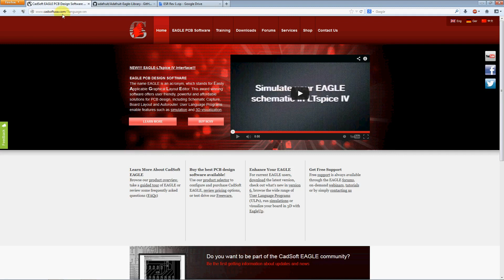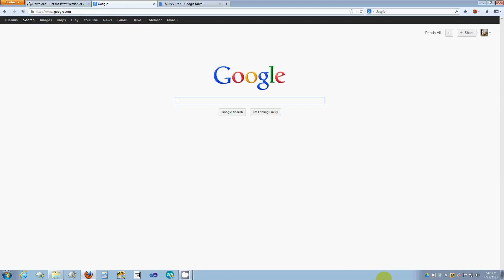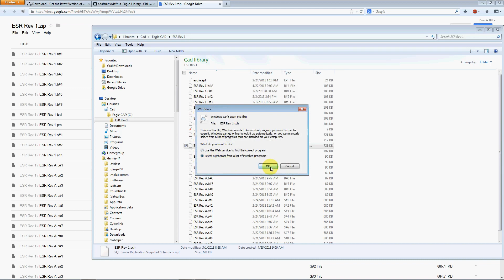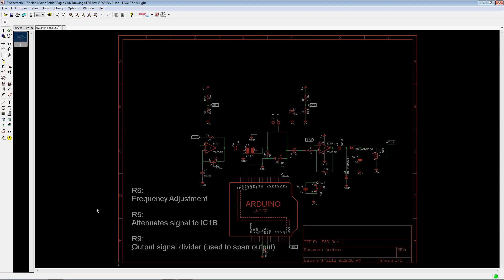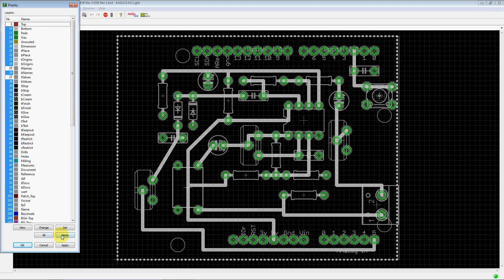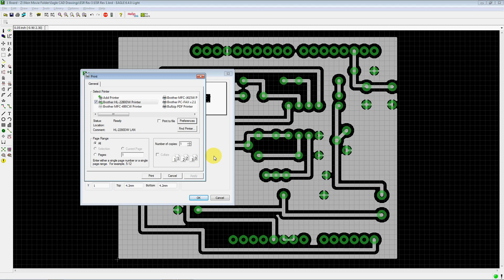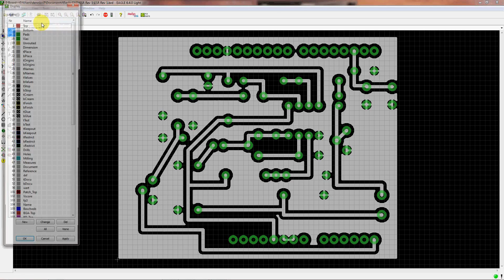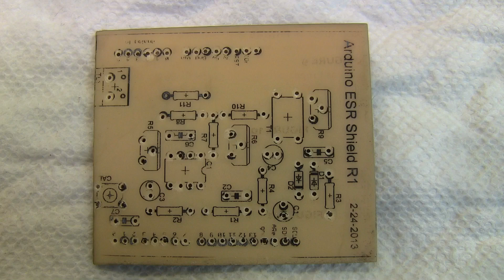DIY Arduino Esr Meter Shield - Part 2: Eaglecad Files And Toner Transfer Overview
Note: 11/23/2013
I was just made aware of an error on the BRD file included with the Eagle Cad files. There was an orphaned gnd plane trace on the routed board and this has been corrected.

A very warm thank you goes out to "Francisco T" for catching this error.

I can't explain what happened as the board I built turned out fine. Something got changed when I published these files.

This part 2 of the ESR Shield build for the Arduino.

In this video I discuss downloading the Eagle CAD program, the Eagle Adafruit library, and where to obtain the Eagle CAD files for this project.

Then I briefly discuss using Eagle CAD to print the board drawing to use in the toner transfer method of the PCB creation.

The circuit used is based on a design by Manfred Morninweg and can be reviewed